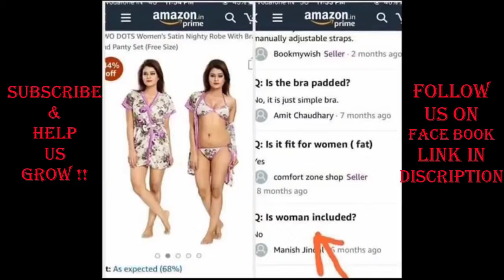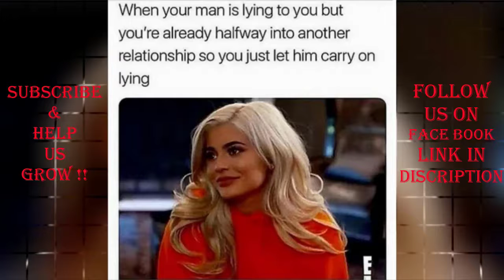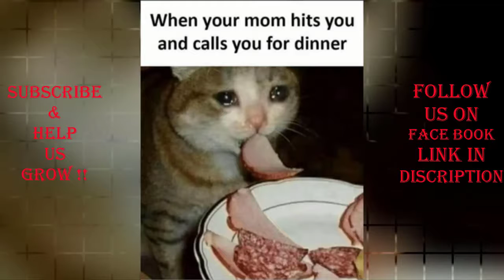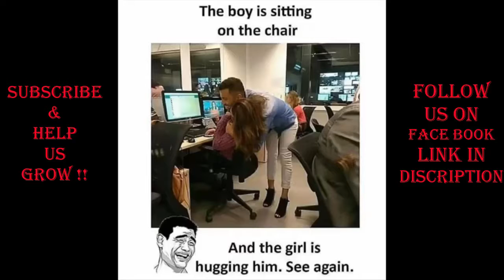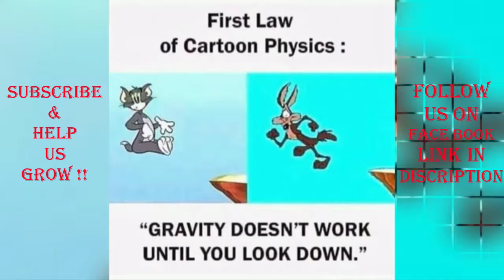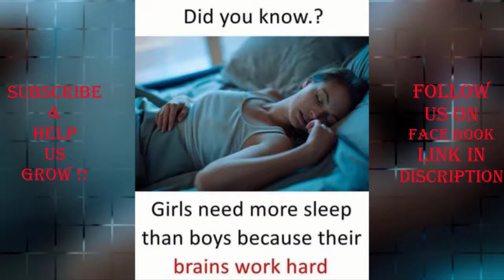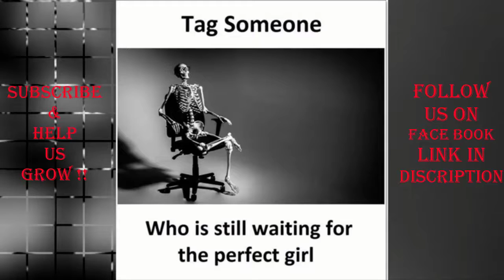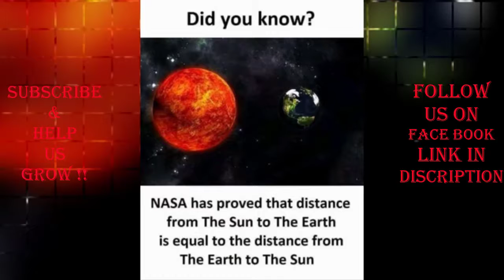ONLY LEGENDS WILL FIND IT FUNNY 46_Funny video-comedy video-actress-joke-tik tok-google-kahani-mp4